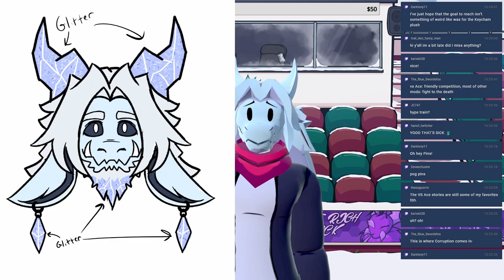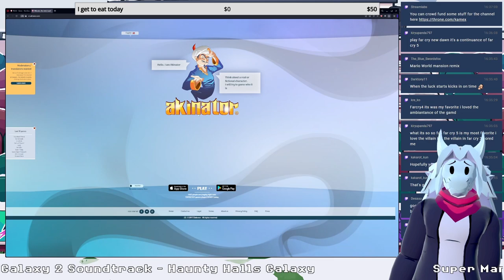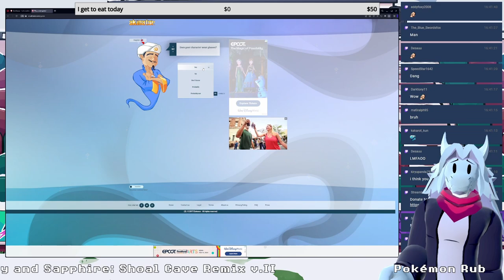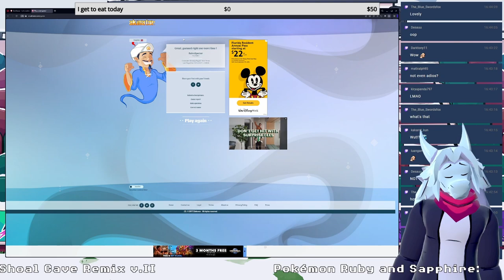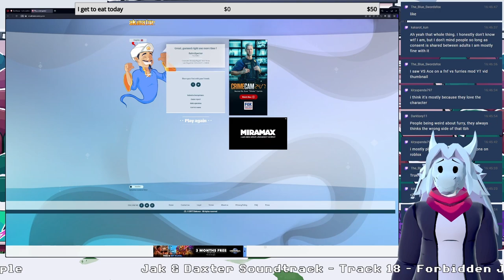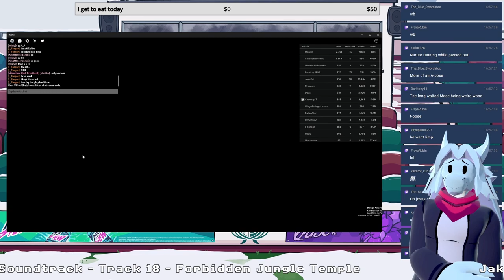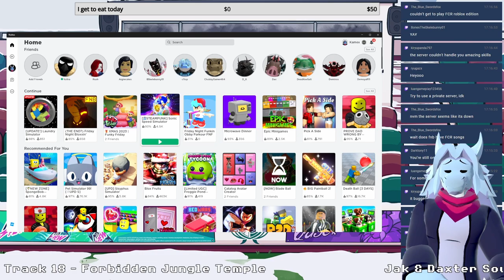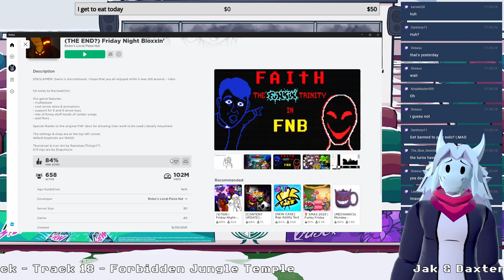Kamex Streams: Just Chatting #27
This channel is for archiving purposes only. Catch me and Kamex live at these channels instead: